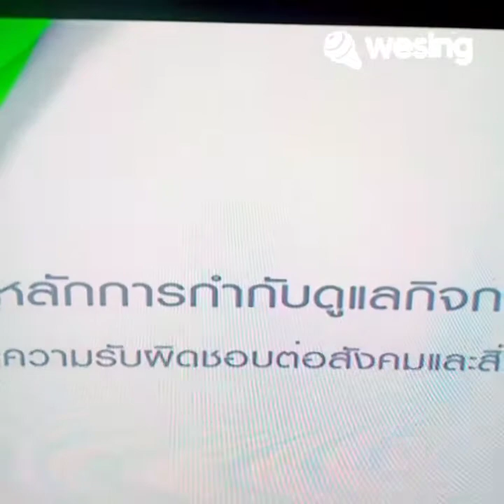บอกรักฝากใจ